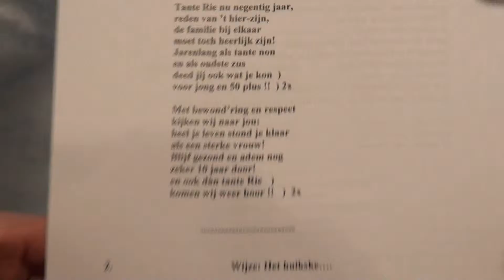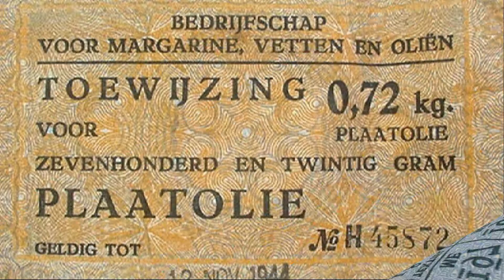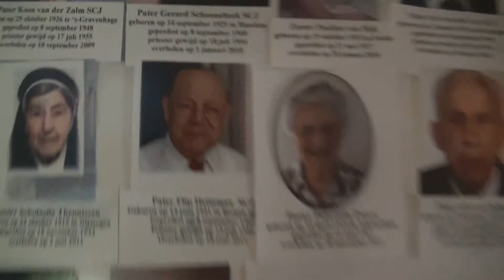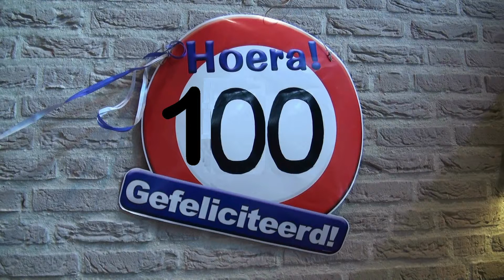Zr. Redemptrix - M.P. Kuijpers (deel 2)